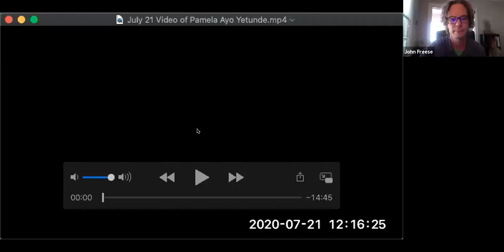ABCC Buddhist Counseling Panel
This is the first talk and panel discussion of the Association of Buddhist Care and Counseling conference (July 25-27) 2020.

Speaker: Lourdes Argeulles

Title: "Migration, Fear, and Compassion-Focused Practices"

Panelists: Harriet Wrye, Stephanie Mines, Elaine Dove, and Pamela Ayo Yetunde

Facilitator: John Freese

Links:

Lourdes Arguelles

Harriet Wrye

Stephanie Mines

(Stephanie Mines on Unprecedented Leadership)

Elaine Dove

Pamela Ayo Yetunde

Buddhist-Christian Dialogue, U.S. Law, and Womanist Theology for Transgender Spiritual Care (Palgrave Macmillan, 2020)

Black and Buddhist: What Buddhism Can Teach Us about Race, Resilience, Transformation, and Freedom (Shambhala, 2020)